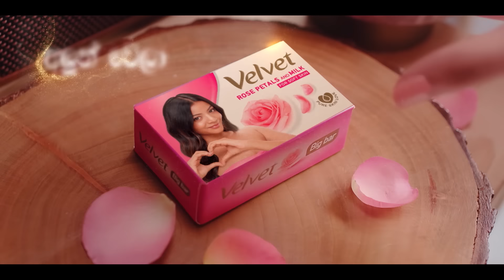Jaanu | Episode 387 - (2024-08-19) | ITN